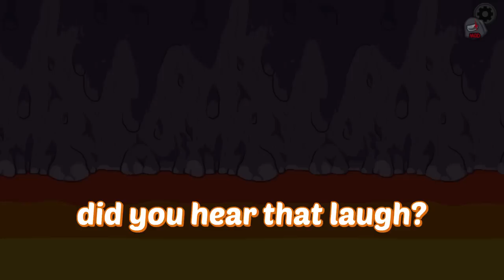I'M BACK!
Friends:
I’m getting the rest soon